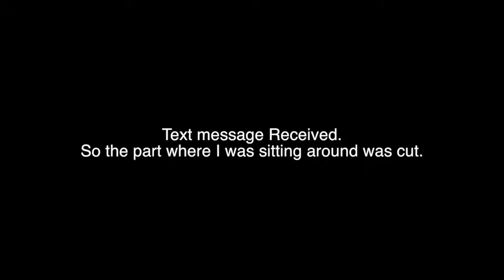Let's Play Rhapsody A Musical Adventure (part 5)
The contest.